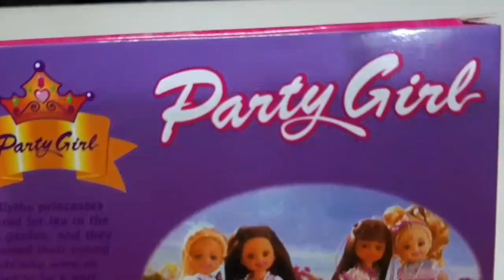PARTY GİRL KUTU AÇILIMI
BUGÜN MARKET ALIŞ VERİŞİNDE  BİR BAKTIM Kİ SEPETİME ATLAYIVERMİŞ.